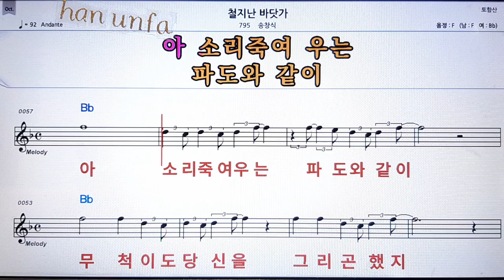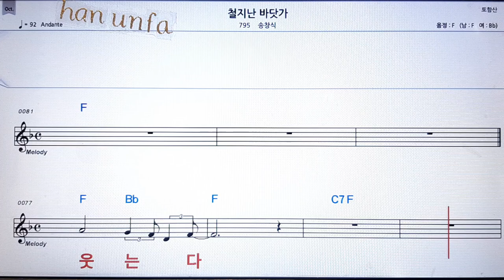철지난 바닷가/송창식💋노래방 반주*기타 코드 악보*가라오케💖Karaoke*Sheet Music*Chord*MR